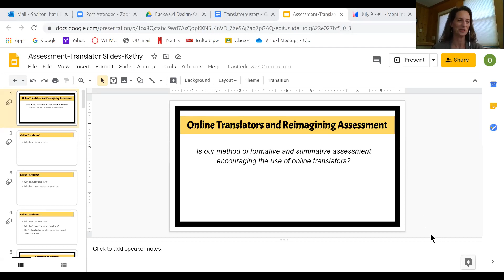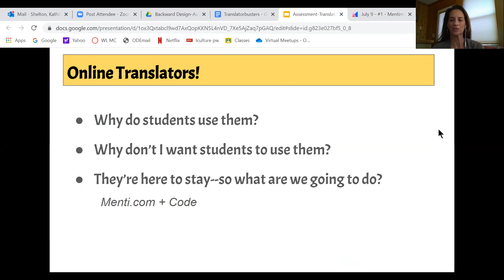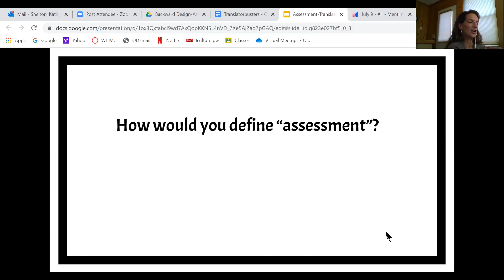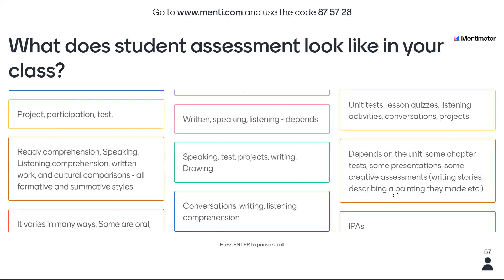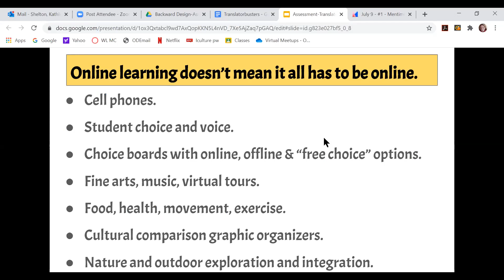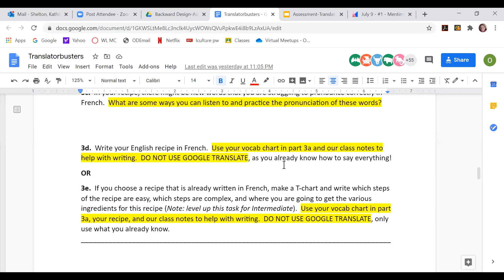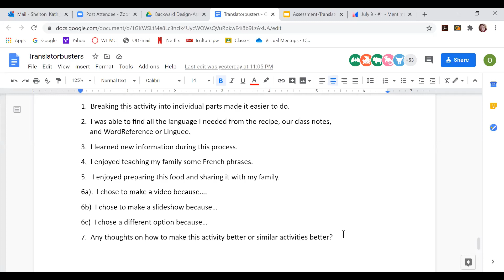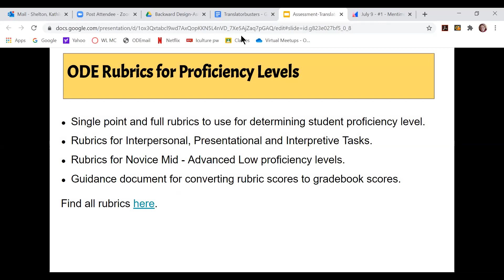World Language - Online Translators and Reimagining Assessment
JUly 2020